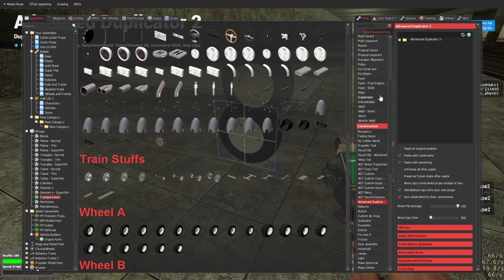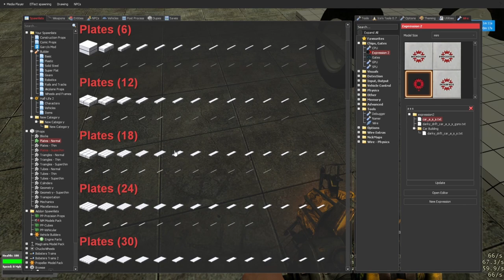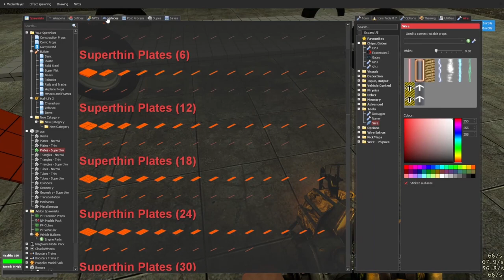Garry's Mod Elastic Suspension Tutorial